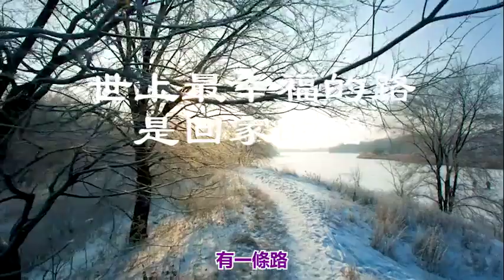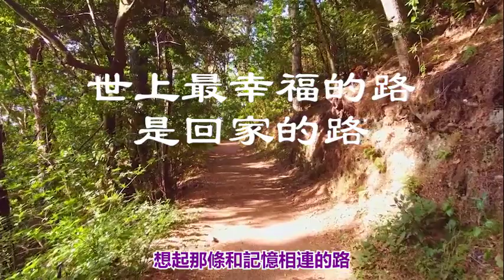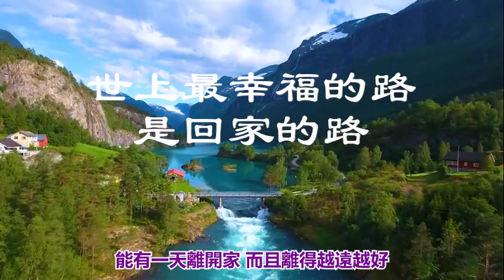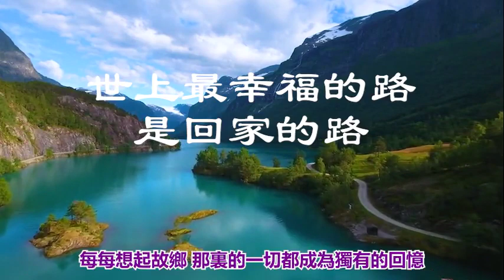世上最幸福的路，是回家的路！The happiest way in the world is the way home!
无论身在何地，
每个人的心中都有一个故乡。
无论走的多远，
每个游子的心里都有一个归家的梦。
[字里行间一点悟]
如果您也愛生活、愛學習、愛書法；
如果您也喜歡這個頻道,
让我们一起做更好的自己。